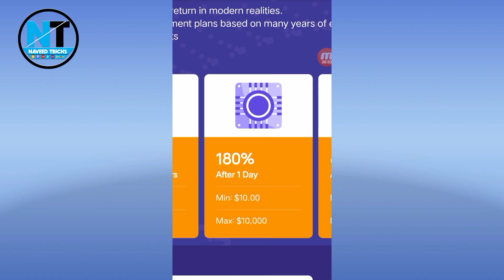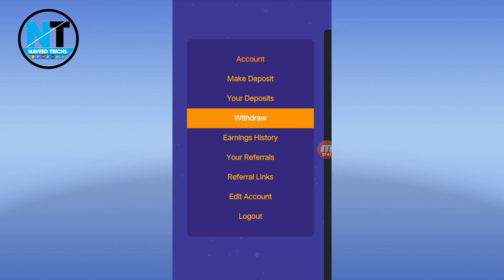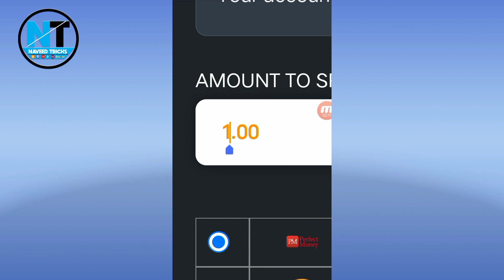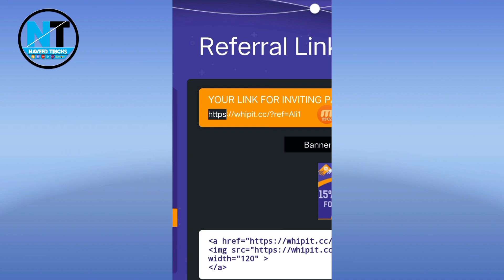New Best Hourly Paying Site In Pakistan Make Money Hourly System Live Payment Proof Naveed Tricks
This Video By: Naveed
This Audio By :Naveed
This music By: Naveed